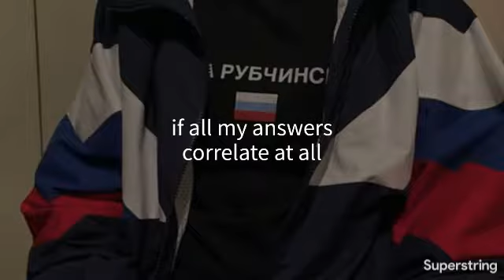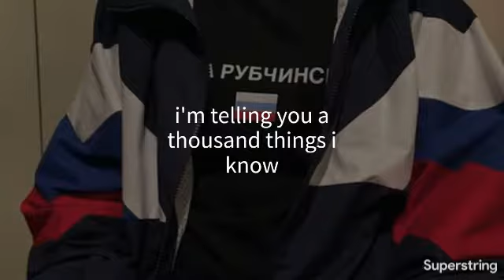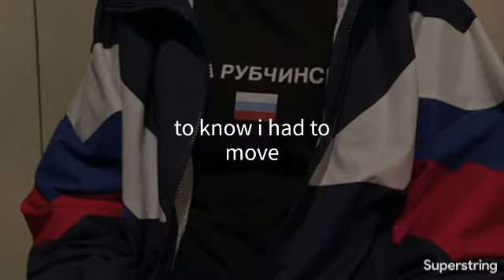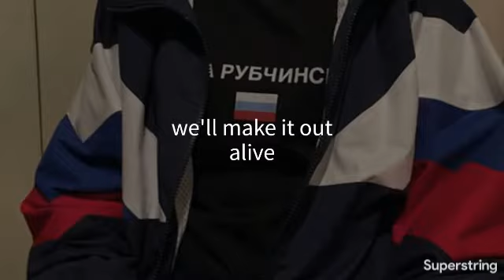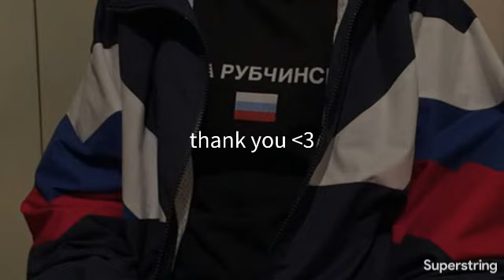joji//wanted u lyrics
i can't get over u